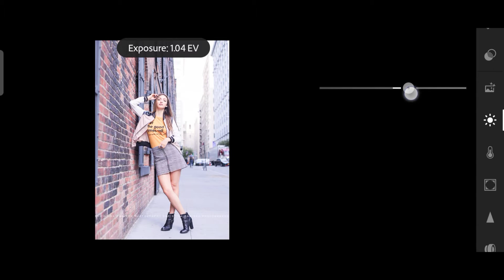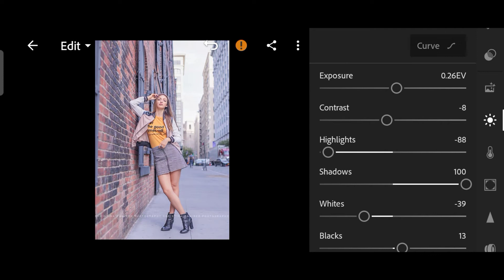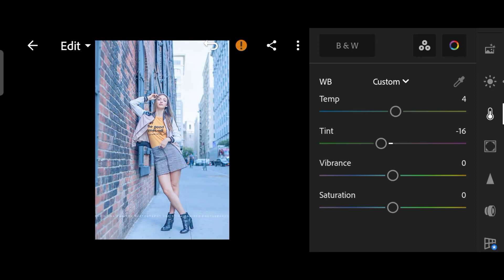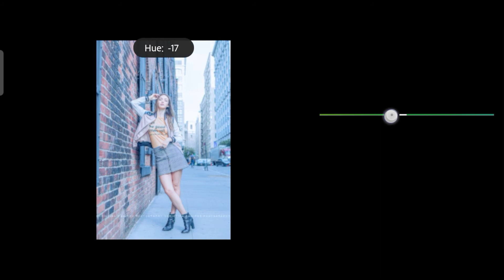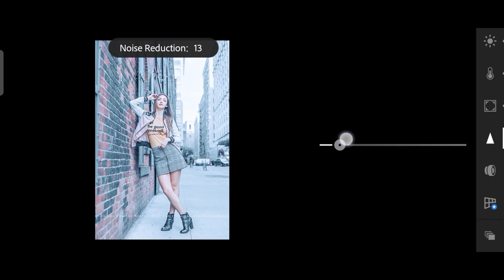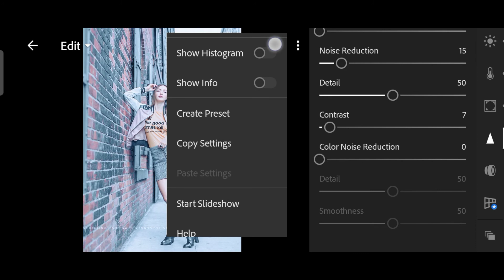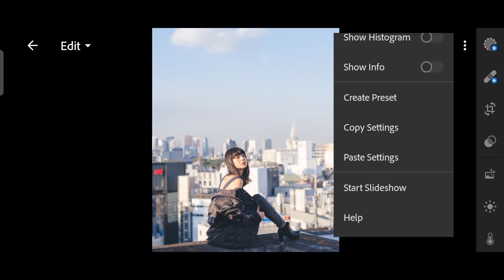Grey White Preset Ligthroom Editing Tutorial | Mobile Editing | The Creation Way